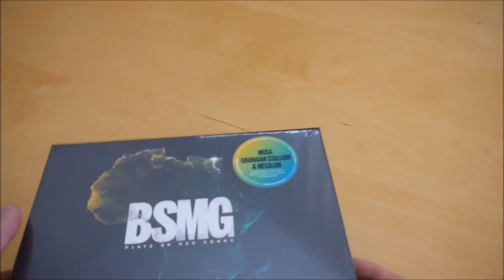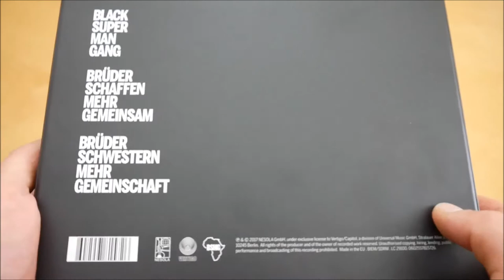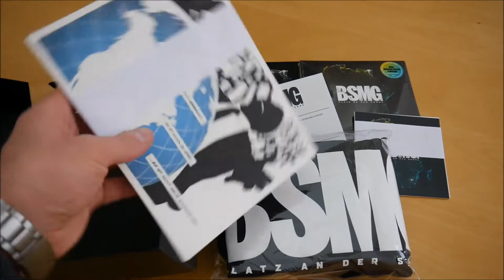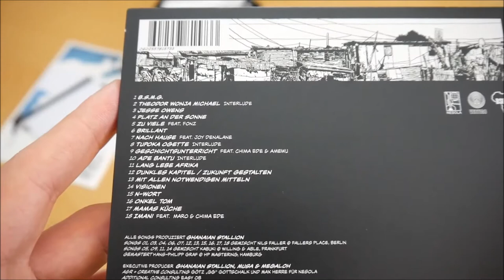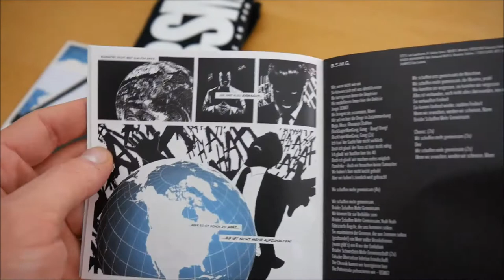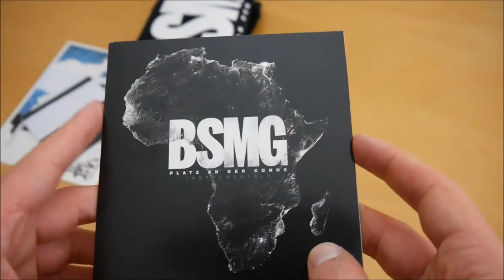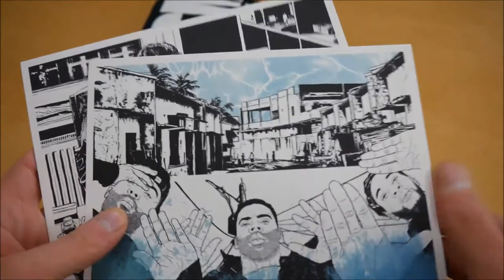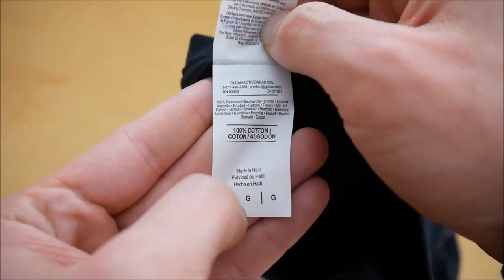BSMG - Platz an der Sonne Box Unboxing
In diesem Video zeige ich euch die Platz an der Sonne Box von BSMG.
► Hier könnt ihr das Album kaufen:
Weitere Musik von BSMG

► ALBUM INFOS
BSMG – Platz an der Sonne
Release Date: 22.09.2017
Kaufpreis: 43,99 €

Platz an der Sonne Box Inhalt:
- Album
- Album Instrumentals
- T-Shirt
- Comic Karten (6x)
- Sticker (10x)

Platz an der Sonne Tracklist:
01. B.S.M.G.
02. Theodor Wonja Michael Interlude
03. Jesse Owens
04. Platz An Der Sonne
05. Zu Viele (feat. Fonz)
06. Brillant
07. Nach Hause (feat. Joy Denalane)
08. Tupoka Ogette Interlude
09. Geschichtsunterricht (feat. Chima Ede & Amewu)
10. Ade Bantu Interlud
11. Lange Lebe Afrika
12. Dunkles Kapitel – Zukunft Gestalten
13. Mit Allen Notwendigen Mitteln
14. Visionen
15. N – Wort
16. Onkel Tom
17. Mamas Kueche
18. Imani (feat. Maro & Chima Ede)

Platz an der Sonne Info:
Das neue Album von BSMG erscheint am 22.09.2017 über Nesola Universal Music.